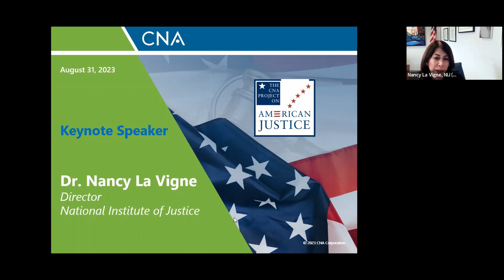PAJ DAY 2 2 Keynote Speaker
On August 30-31, 2023, the CNA Center for Justice Research and Innovation’s (JRI) Project on American Justice (PAJ) hosted the first JRI Virtual Symposium. The symposium brought together criminal justice researchers and practitioners to discuss emerging and critical topics in the justice system. NIJ Director Nancy La Vigne, a nationally recognized criminal justice policy expert, joined the symposium as the keynote speaker. Sessions also included presentations and roundtables highlighting research, training and technical assistance, and reform work that JRI is engaged in. These sessions covered the following topics: the role of police, prosecutors, and corrections in society, community relations, emerging technologies, civilianization of traditional justice functions, organizational change and development, and the future of the criminal justice system.